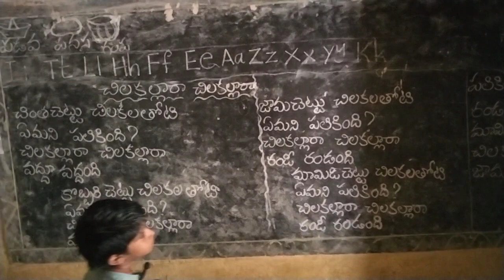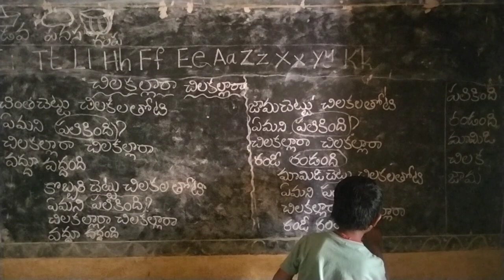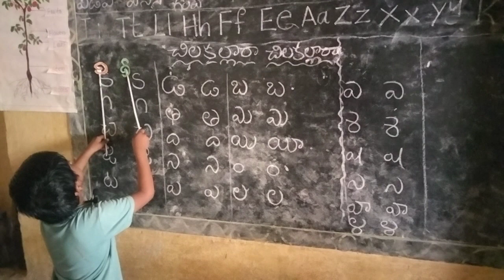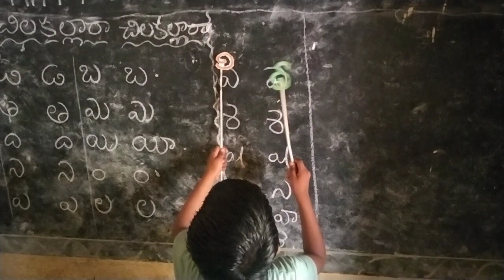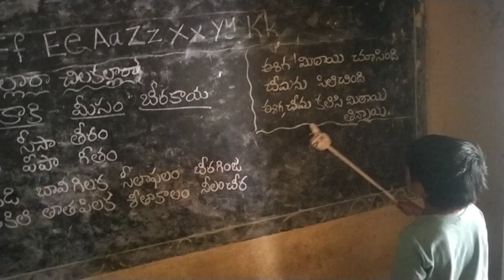చిలకల్లారా చిలకల్లారా 2 class lesson Sai& Dhannu's Diary#